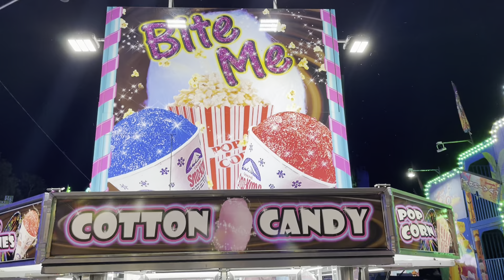April 18, 2022